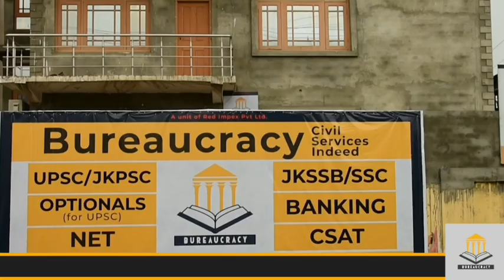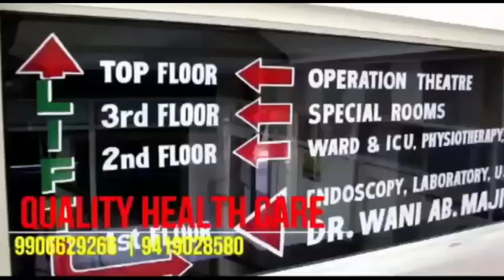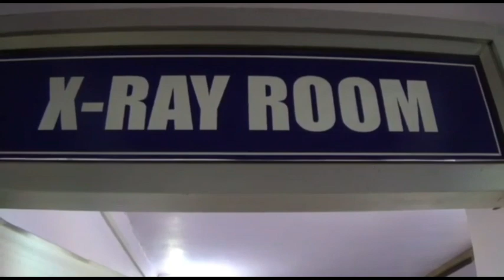ENCOUNTER BETWEEN MILITANTS AND SECURITY FORCES IN APPAN MARWAH AREA - 02 SPOs INJURED